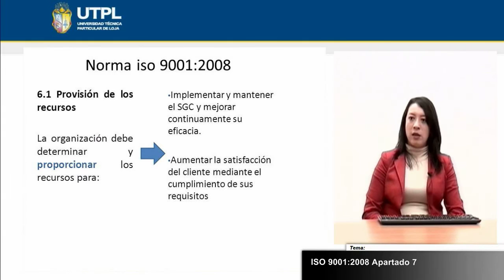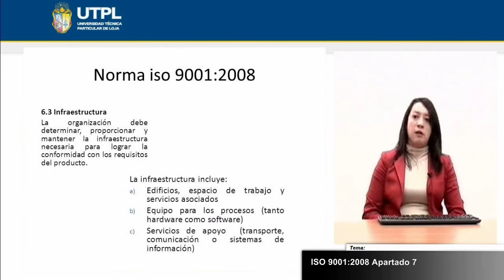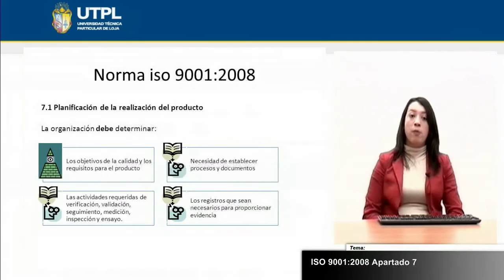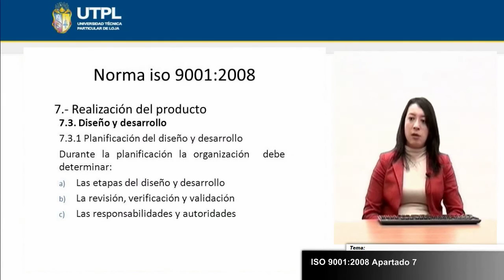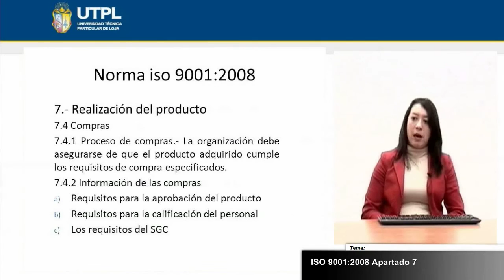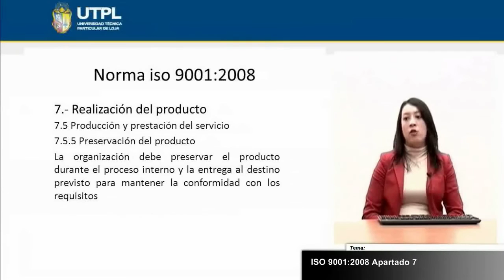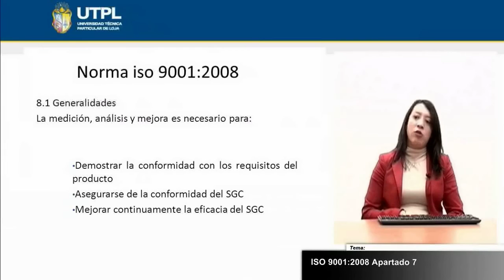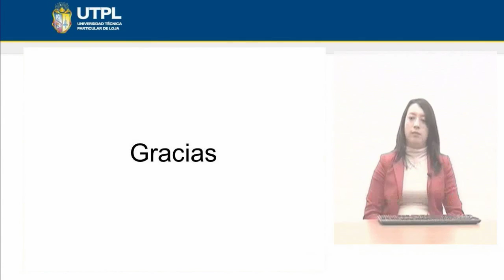UTPL ISO 9001 2008 PARTE II [(ASISTENCIA GERENCIAL Y RELACIONES PÚBLICAS) (GESTIÓN DE LA CALIDAD)]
Gestión de la calidad
ISO 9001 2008 - II Parte
Ponente: Ing. Laura Magali Chamba Rueda